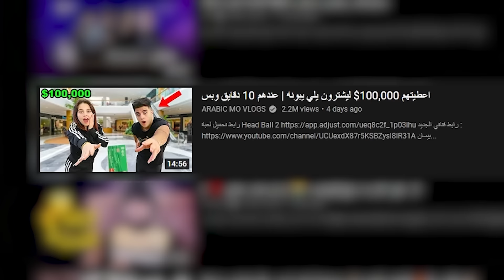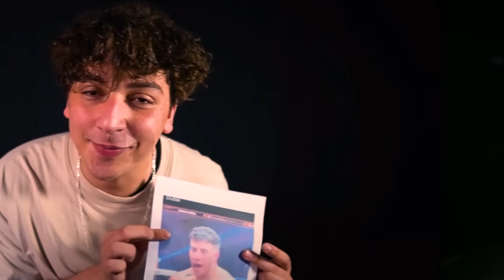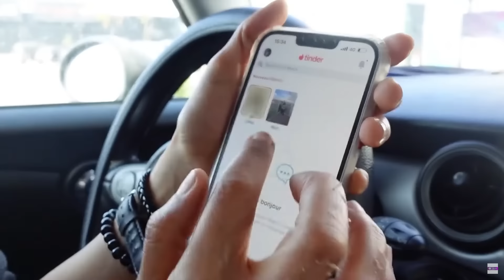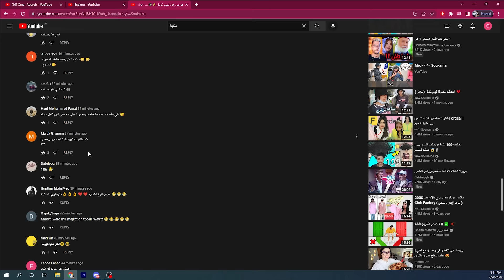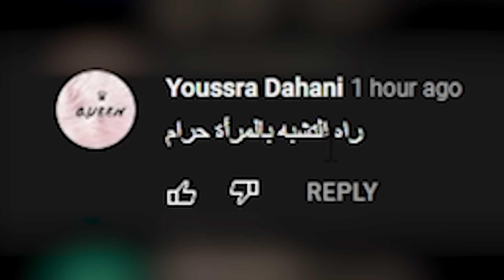بنت يوتيوبر صارت زلمة!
ليش اليوتيوبرز بتحولو